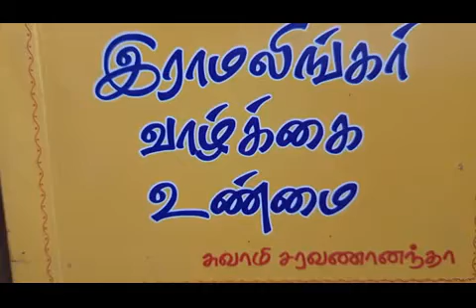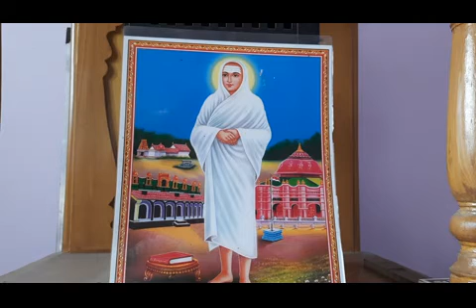15.6.2020 இராமலிங்கர் வாழ்க்கை உண்மை..சுவாமி சரவணானந்தா, திண்டுக்கல்.